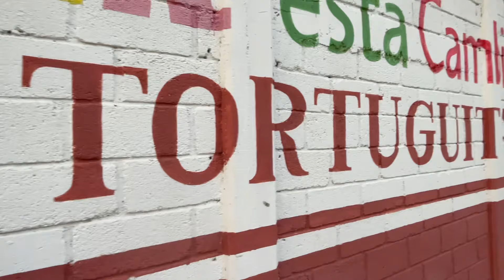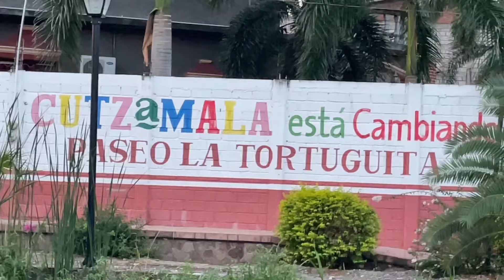DESPIDIENDO A CONI 🥺 + FUI AL MERCADO A CONSEGUIR CHIPIL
DESPIDIENDO A CONI 🥺 + FUI AL MERCADO A CONSEGUIR CHIPIL - Las recetas de la Raque

En este video despedimos a mi amiga @ConiVlogs-xu9ly y fuimos al mercado.

❤️ ¡¡¡MUCHAS GRACIAS!!! ❤️